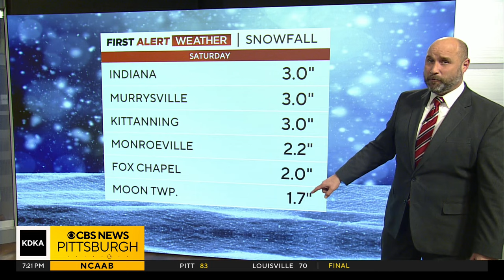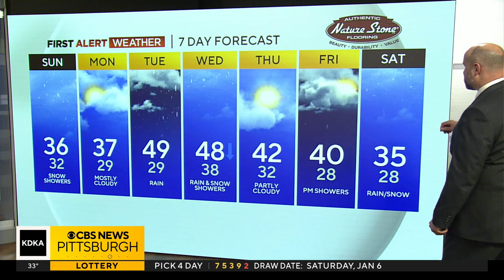KDKA-TV Weekend Forecast (1/6)